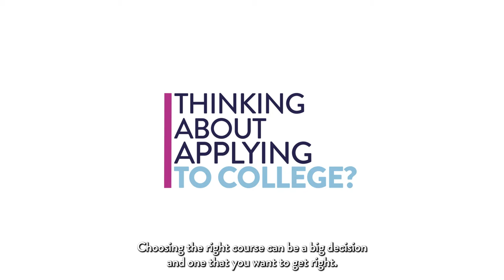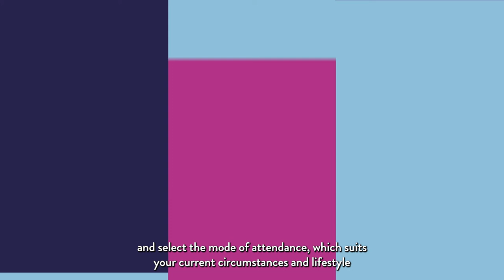Advice Explainer Video for Forth Valley College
A lot of fun creating this animated video for Forth Valley College for those thinking about applying to college. This was the first in a series of 6 videos we are creating covering all aspects for those considering college.